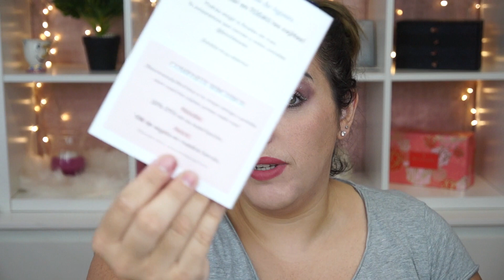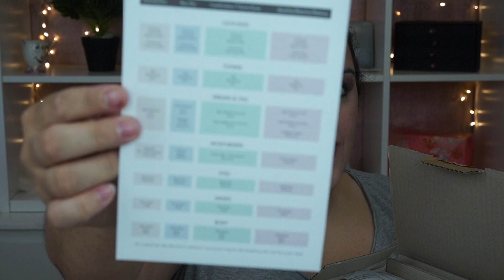HAUL COSMETICA!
8 BROCHAS:

16 BROCHAS Y MANTA:

COPIA FOREO AMAZON

INFO TÉCNICA

Edición - IMovie

MUEBLES IKEA:

CAJONERA KULLEN

INTRO

Diego Sariñana

MÚSICA

Biblioteca youtube
iMovie